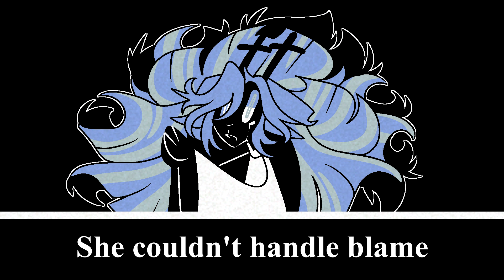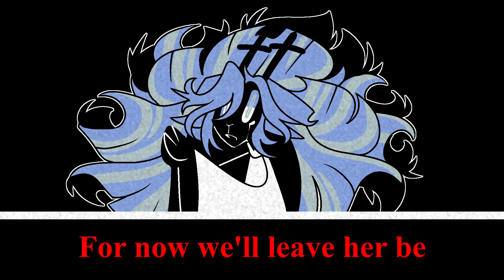The Girl Next Door (Noelle Holiday Fansong/RE-MASTERED Verison)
A lot of you wanted a remastered version of this song, so I deliver!!!
Honestly, it was kind of hard to try and improve this song. I think it has to be my most well written and composed song to date, even with my improvements this year. There's just something about the original that remains haunting and chilling, even to my own ears! I don't think I could recapture such emotion, especially considering it was my first ever song I uploaded onto Youtube, so all the nerves came with it.
Hope you guys enjoy it, I tried my best!

Please don't use my music without permission!